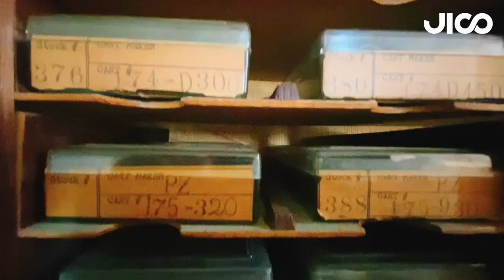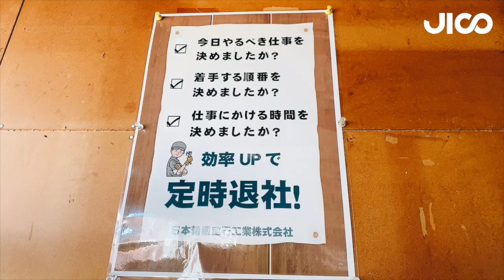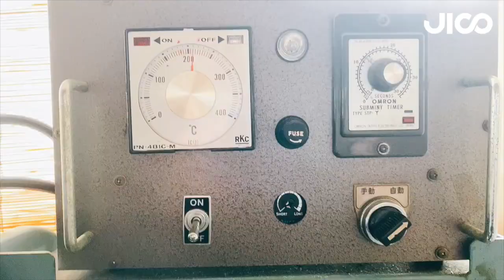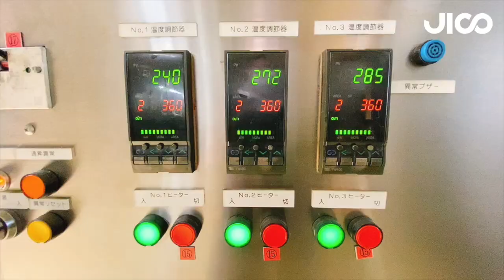細部に神は宿る〜明日への礎〜 JICO 日本精機宝石工業株式会社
本社・工場は、大阪、神戸といった都市部から約200km離れた日本海に面した町に位置しています。
インフラ整備が進みつつある現在でもなお、主要都市への移動には3～4時間を要します。
創業当時には幾つもの峠を越えて、やっと辿り着くという、今よりも更なる不便さで、特に冬場の積雪には大いに悩まされ、行き来さえ困難な有り様でした。

しかし、先人達はこの不便さをバネに生産設備、治工具などの全てを、自社で設計・製造・修理するという独立独歩の精神へと昇華させました。

この考え方は、脈々と受け継がれ、常に独自性とは何かを自問しながら今日に至りました。

『細部にまで心配りが行き届いた、「おもてなし」の様なモノづくり』
―これが、我々の目指す　made in Japanです。